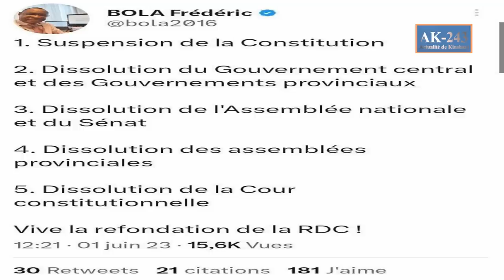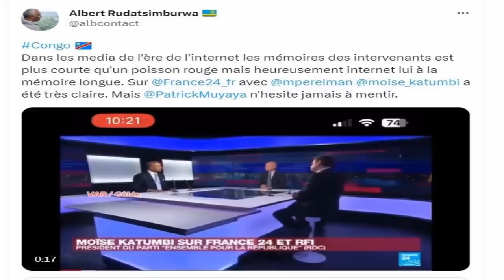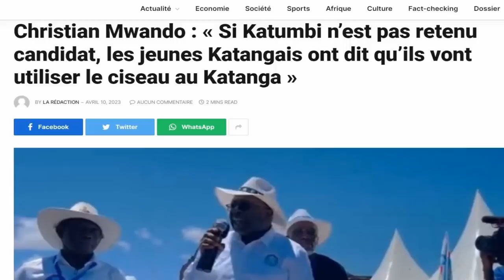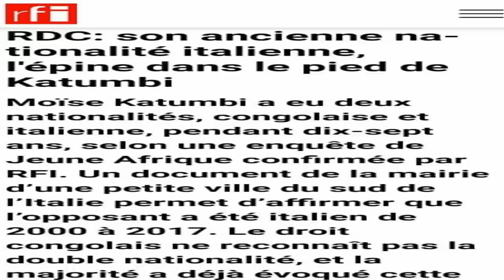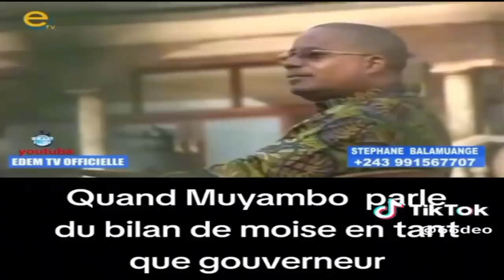URGENT: MAUVAISE NOUVELLE POUR KATUMBI LE TELEPHONE DE SALOMON KALONDA VIENT DE LIVRER SES SECRETS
RDC: l’armée accuse Salomon Kalonda de tentative de coup d’Etat en complicité avec le M23
Les services des renseignements militaires ont communiqué ce lundi 5 juin sur le cas de Salomon Idi Kalonda, arrêté le 30 mai dernier et détenu dans les locaux de la DEMIAP. Le conseiller spécial de Moïse Katumbi est d’abord accusé de détenir une arme à feu.

“Le 20 mai, lors de la manifestation de l'opposition, Monsieur Salomon Kalonda Idi Della était porteur d'une arme à feu. Cet effet militaire était tombé en plein échauffourée avec les éléments de la police qui l'ont rapidement ramassé et saisi. Il s'agit d'un pistolet 9 millimètres CTN 33304646”, disent les services de sécurité dans une communication lue par le lieutenant-colonel Kangoli Ngoli Patrick, conseiller Juridique de l'état-major des renseignements militaires.
M. Kalonda est ensuite accusé de vouloir “renverser le pouvoir en place en République démocratique du Congo par tous les moyens et y installer un ressortissant katangais”.

“Selon les informations recueillies de son téléphone, Monsieur Salomon Idi Kalonda Della était en contact permanent et fructueux avec les officiers du mouvement terroriste M23/RDF”, ajoutent les renseignements militaires.

L’accusé était, selon les services de sécurité, “sécurisé sans autorisation par des éléments de la force armée de la République démocratique du Congo qui sont armés dont un major est cité parmi les personnes qui le sécurisaient”. Le major était chargé “d'acquérir des armes de guerre au profit de Monsieur Salomon Idi Kalonda Della”.